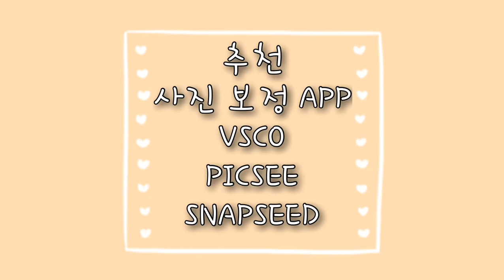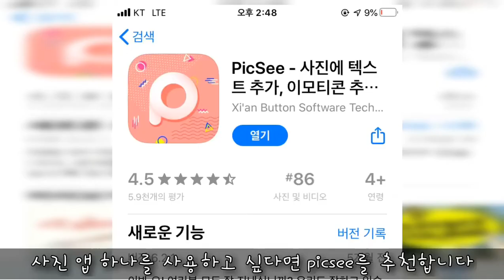꽃사진 잘 찍고 보정하는 법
제가 사용하는 몇가지 꽃사진 보정앱을 소개해봤어요